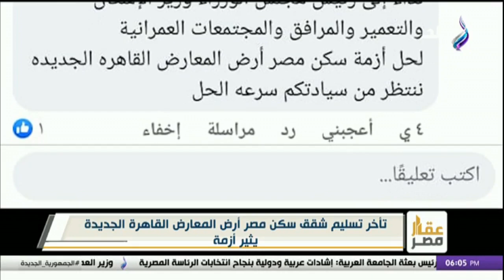تأخر تسليم شقق سكن مصر أرض المعارض القاهرة الجديدة يثير أزمة.. والحاجزين: عايزين نعرف إيه السبب؟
برنامج عقار مصر مع طاهر حمدي
جزء من حلقة اليوم 15ديسمبر 2023 من برنامج عقار مصر للإعلامي طاهر حمدي وفيها لقطات حصرية من داخل الحي السكني الثالث بالعاصمة الإدارية الجديدة، تحفة معمارية من الطراز العالمي، جولة داخل حي جاردن سيتي العاصمة الإدارية الجديدة .. قطعة من فرنسا على أرض مصرية، النهر الأخضر بالعاصمة الإدارية الجديدة .. أكبر حديقة في العالم على مساحة 1000 فدان.

برنامج "عقار مصر" يقدمه الإعلامي طاهر حمدي، هو برنامج يناقش كل ما يتعلق بسوق العقارات في مصر، ويعرض الخميس من كل أسبوع في تمام الساعة الرابعة عصرا علي قناة صدي البلد